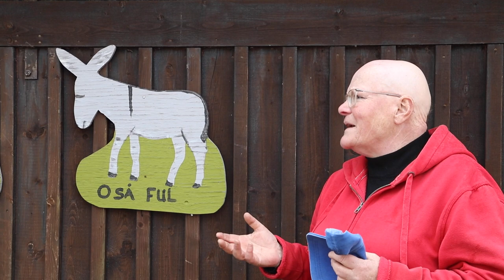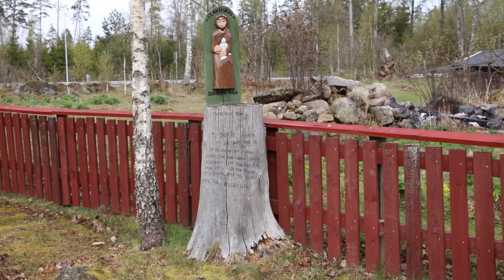EVA SPÅNGBERGS BJÖRKELUND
Glimtar från ett inspirerande besök hos Eva Spångbergs Björkelund. Mer info på Mycket väl värt ett besök. Utvandringen kombinerades med spännande information inomhus dels med Ellinor Pettersson, dels med en film med Eva Spångberg - samt hembakat bröd och gott kaffe.